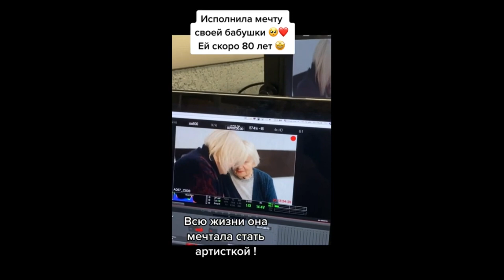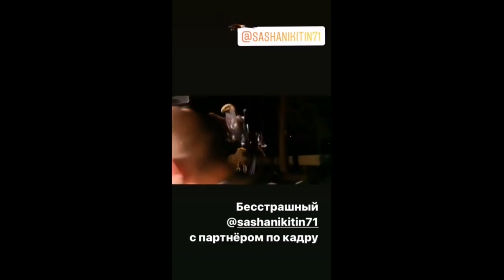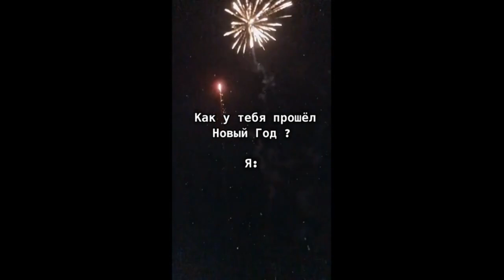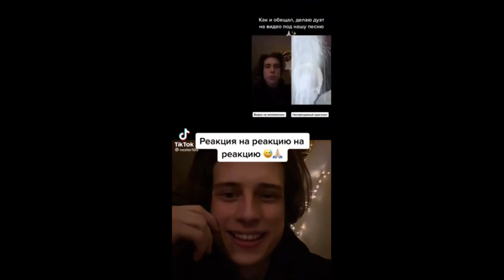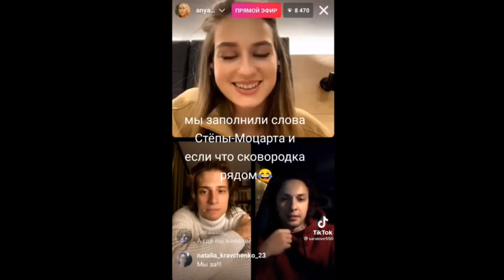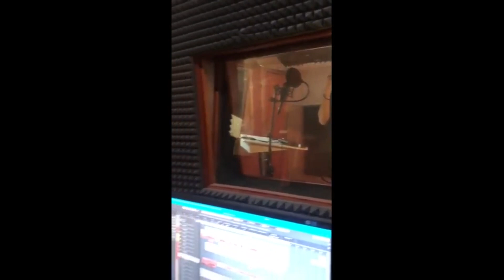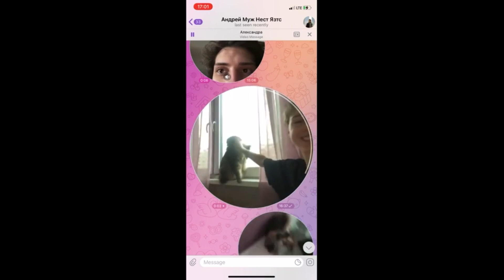Андрей Нестеренко Александра Каштанова СБОРНИК